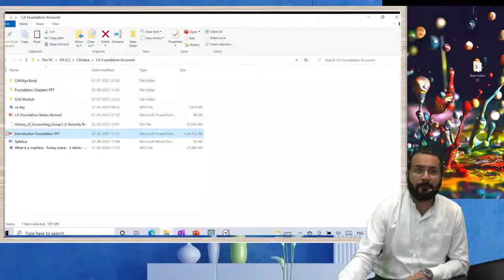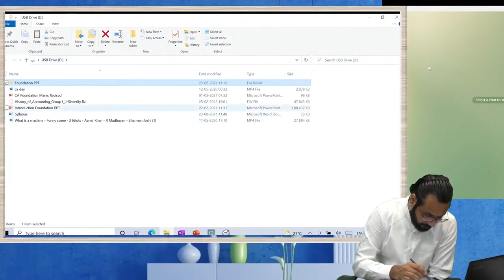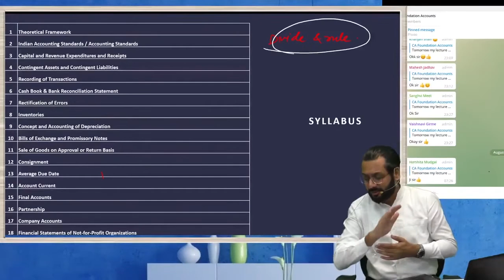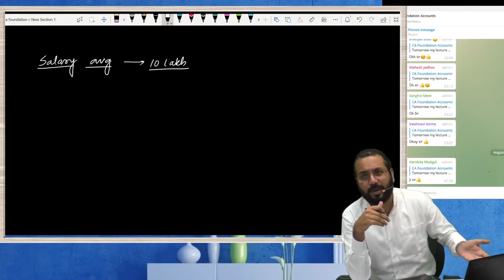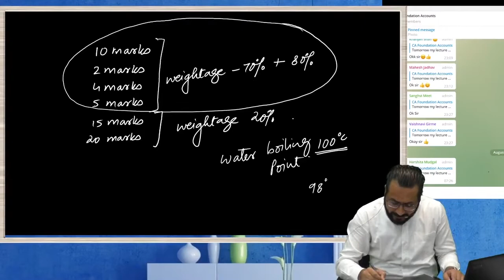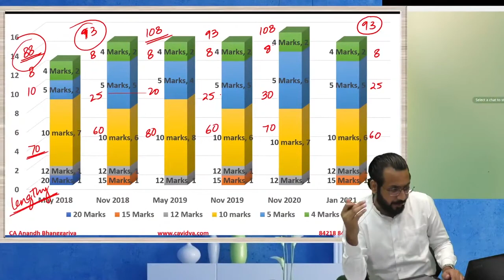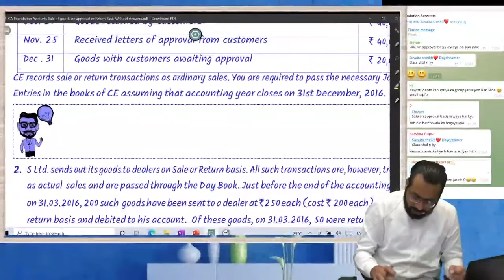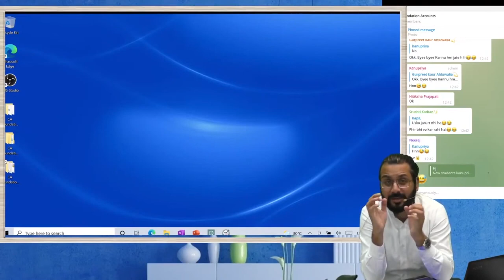CA Foundation Accounts Video lecture 1 by CA Anand Bhangriya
BuyTestSeries covers more than 500 competitive exam with over 600 brands in education associated with us.